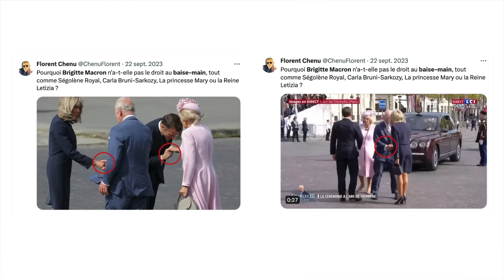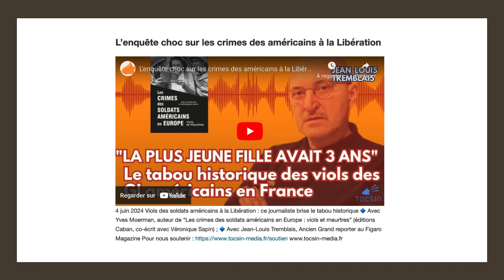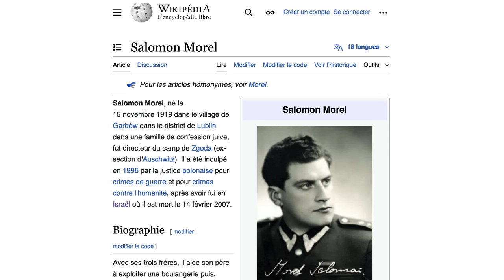¡ Viva la Revolución ! Dialogue avec Philippe Bobola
Nous sommes pris dans une guerre de 5ème génération qui nous laisse démunis face aux crimes contre les populations mis en œuvre par une "élite" crapuleuse mondialisée.
Comment desserrer leur emprise et sortir de l'impuissance ?
La méthode est claire :
1. Comprendre clairement la nature de ce à quoi nous avons affaire et des moyens déployés.
2. Viser le défaut de la cuirasse de "la Bête de l'événement", ce monstre globalofasciste qui a colonisé nos sociétés et pire encore : les esprits.
Je pense avoir identifié ce talon d'Achille - grâce au travail remarquable et courageux de ceux qui l'ont mis en lumière.
Nous nous en entretenons avec Philippe Bobola dans ce nouvel échange...
Émission du 17 juillet 2024.